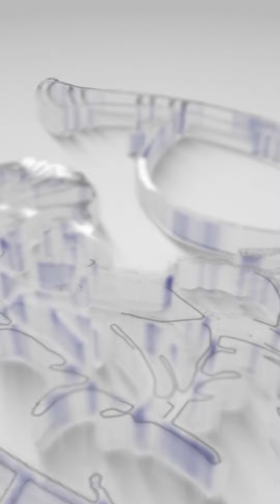महिलांचा सन्मान कायमस्वरूपी असाला पाहिजे..!